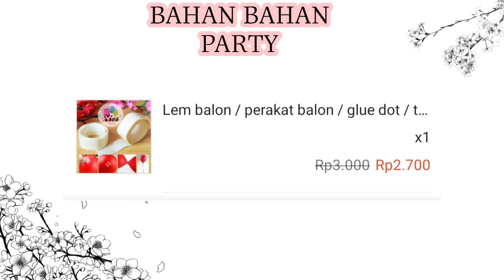BUAT DEKOR ULTAH SEDERHANA DAN MUDAH UNTUK ANAK DI RUMAH